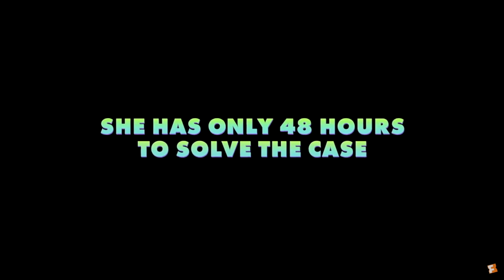Furry Movie YTP (I sware im not a ferry)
My first ytp

Judy is in fursuit